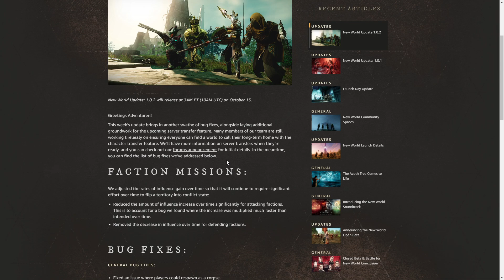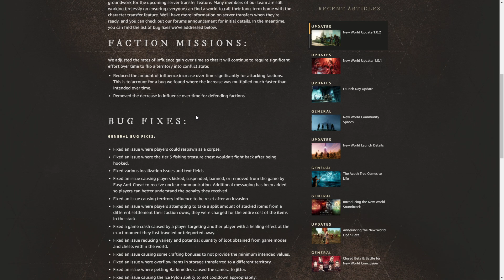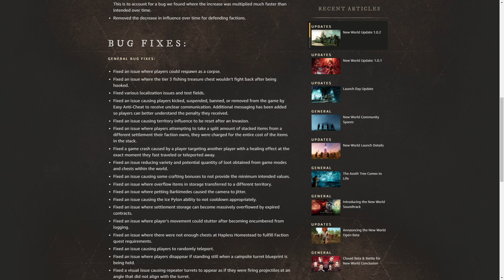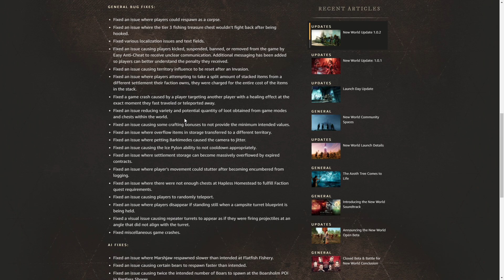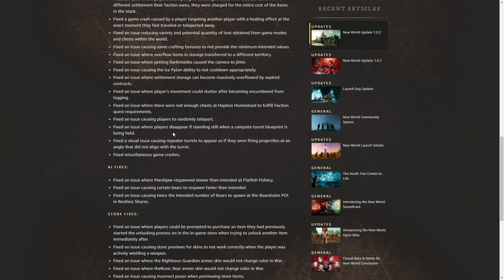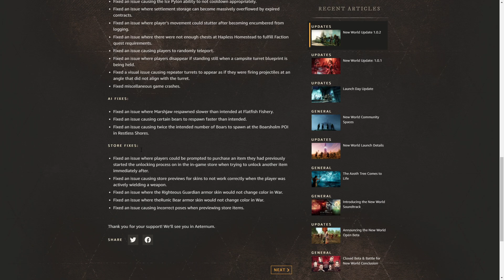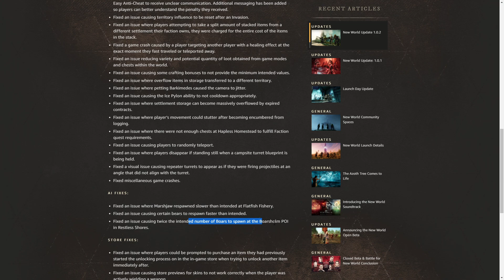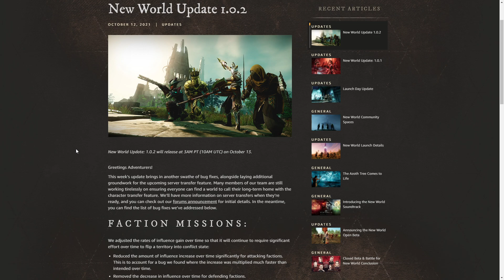New World Patch Notes 1.0.2 Review! Faction Mission & Bugs!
The 1.0.2 patch notes for Amazon's MMORPG New World are finally here. The servers will be going down for a bit to update a few things on faction missions and bugs with various aspects of the game! We have bugs on items, gold, storage, faction missions, AI, weapons, skills, quests and more! Glad to see a lot of these things being fixed in patch 1.0.2 as the development team works hard to improve the game!

If you REALLY liked this content join us in Aeternum!

Consul Member List!

dotdotdot
Joe
Tiziano Fontana
The Beoelf
Juan Ignacio Yañez
Joshua Aikens
Aggravated Chameleon
Vayda
Andrew McTague
Vaun
Tboneangus
Zeerf
Rick James Channell
Ty C
Sierra Tango
hojiヘビ
Rodney Harper